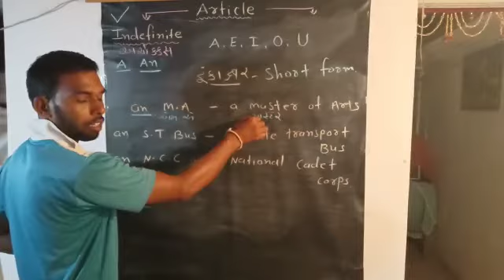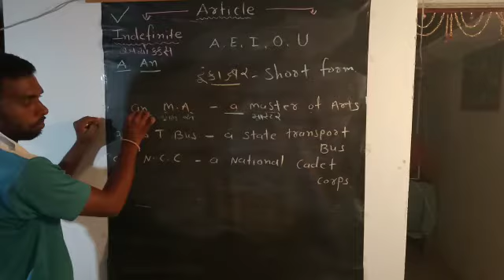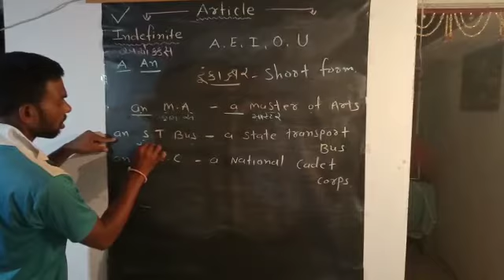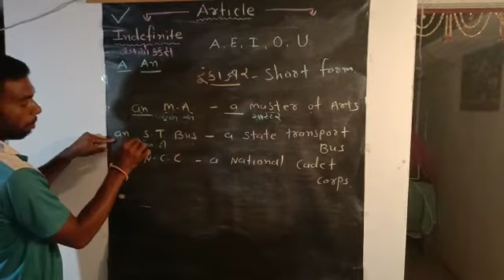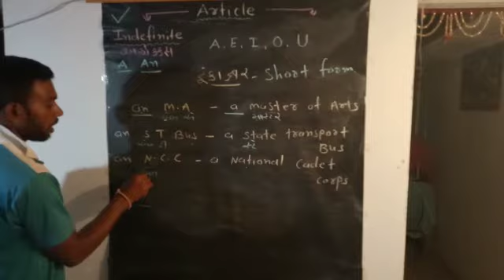English Grammar(2)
Pramkashbhai Bumbadiy